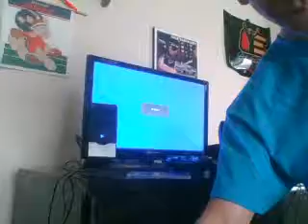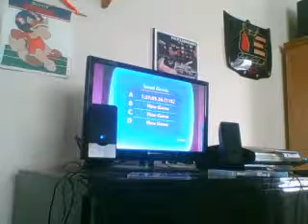Let's Play The Simpsons Game (PS3, 2007) Part 1:Homer the chocolate-induced addict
Apparently Homer dreams of what most single people dream of. Chocolate. Now he just needs Netflix and 13 Reasons Why and he's good to go.